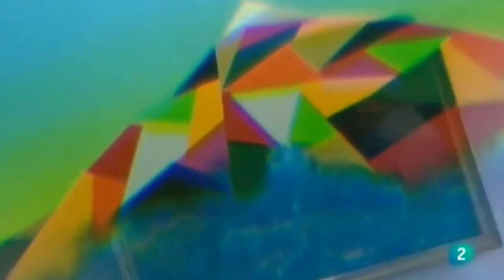Pedro Paricio. El teatro de la pintura. The Theatre of painting. Subtitled.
Pedro Paricio. The Theatre of painting. Subtitled. Copyright RTVE 2012.